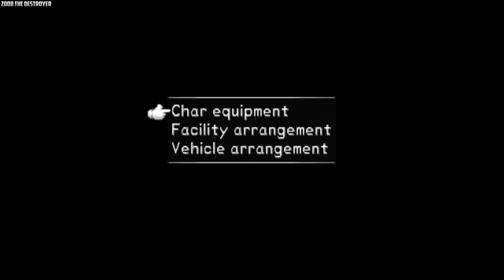Makai Kingdom Video 29 How Reincarnation Works